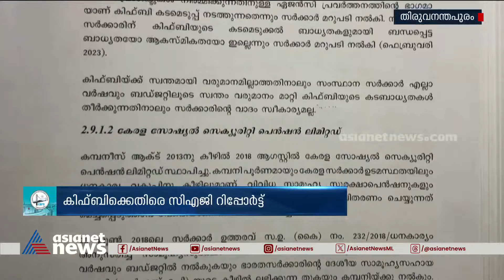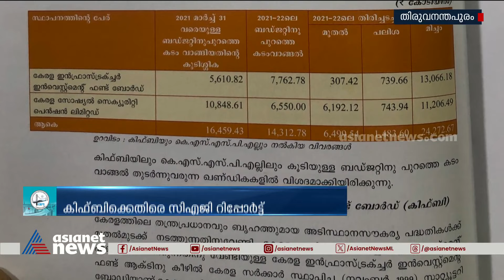കിഫ്‌ബി വഴിയുള്ള കടമെടുപ്പ് സർക്കാരിന്‍റെ ബാധ്യത തന്നെയെന്ന് സിഎജി റിപ്പോര്‍ട്ട് | KIIFB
കിഫ്‌ബിക്കെതിരെ സിഎജി റിപ്പോർട്ട്; കിഫ്‌ബി വഴിയുള്ള കടമെടുപ്പ് സർക്കാരിന്‍റെ ബാധ്യത തന്നെയെന്ന് സിഎജി